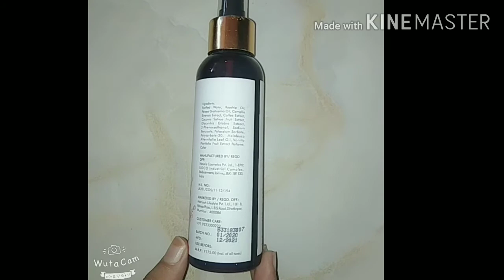Good vibes rose hip toner All skin types 👍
Hi gys

Open porse k wajha se hamra face bahut kharab lagta h isliye aap toner ko zarur use Kare isse bahut had tak open porse kam hoti hai

Mere channel m skin care and makeup k related vedio hoti hai aap jarur dekhe